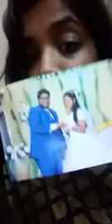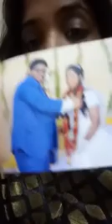ఓ నపుంసుఖుడిని చేసుకుని ఘోరంగ మోసపోయిన ఓ యువతి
nri harrassment to his wife goes public asking for help